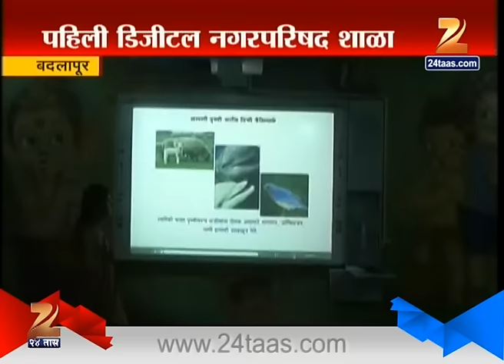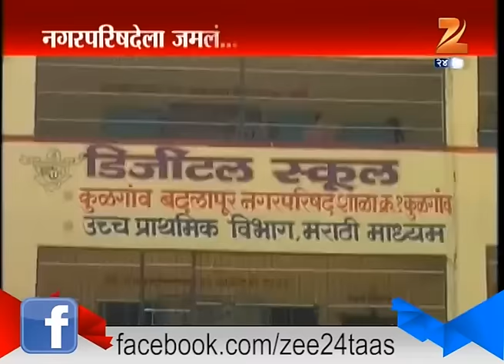Badlapur 1st School that got ISO Mark 11 dec 2015